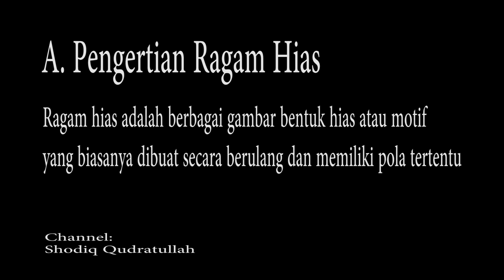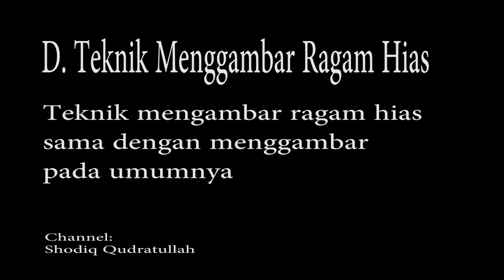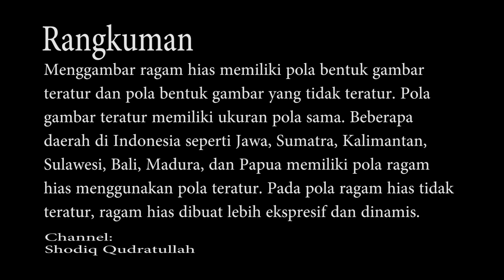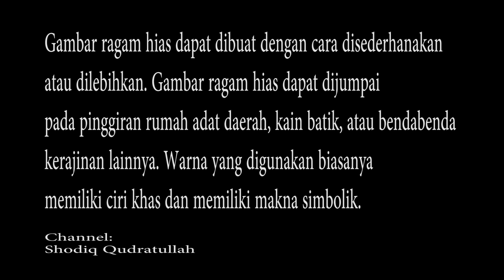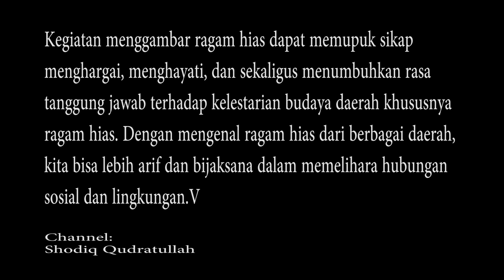MENGGAMBAR RAGAM HIAS SENI BUDAYA KELAS 7 SEMESTER GANJIL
Materi Seni Budaya Kelas 7 Semester Ganjil Menggambar Ragam Hias